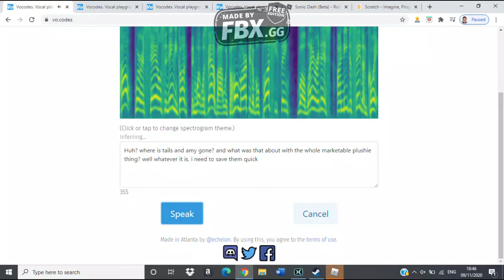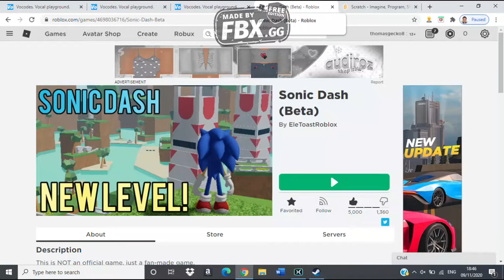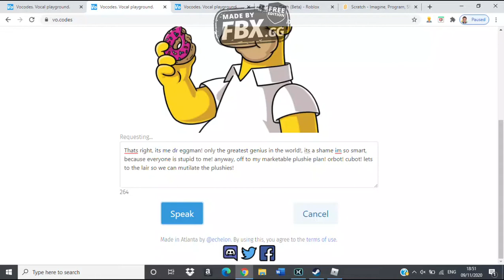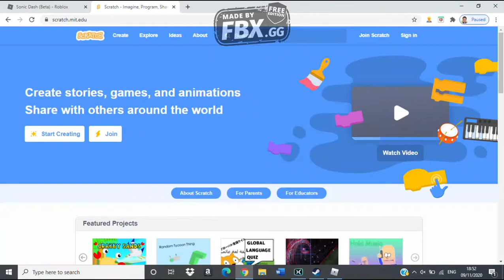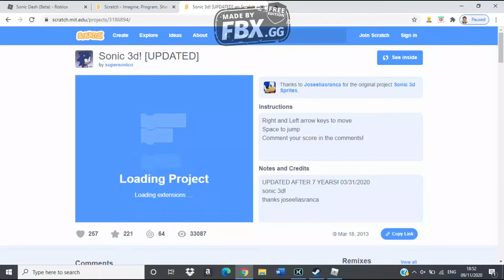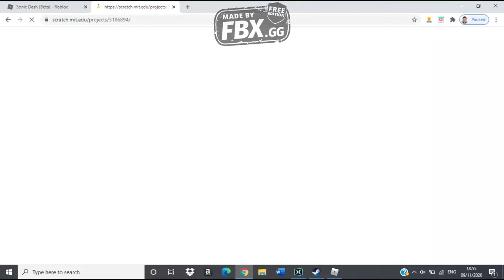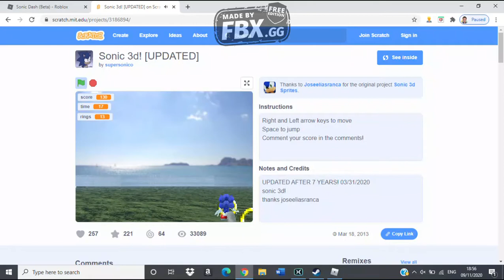Sonic Roblox Adventure 3 (Style Streets, Special Stage 3, Desert Dazzle and Special Stage 4)